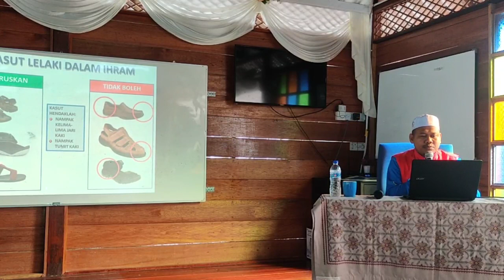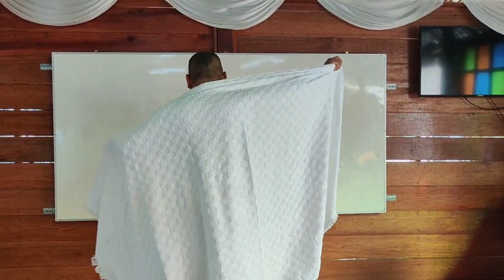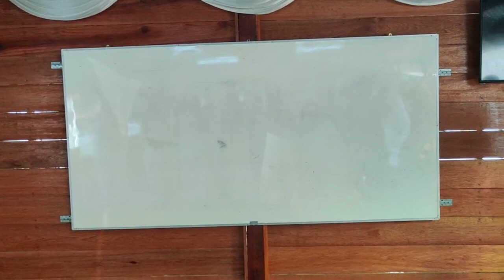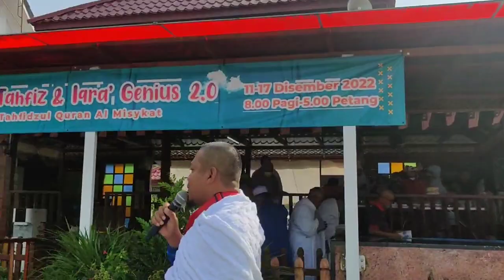Kursus Umrah Percuma El Izzah